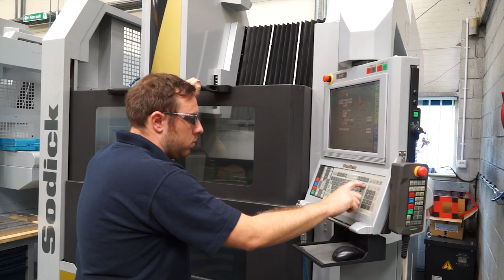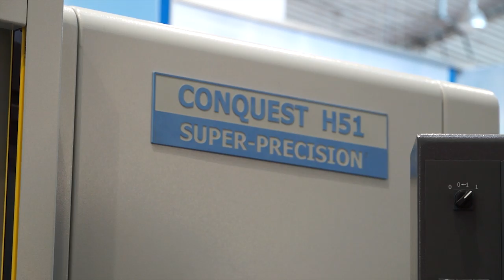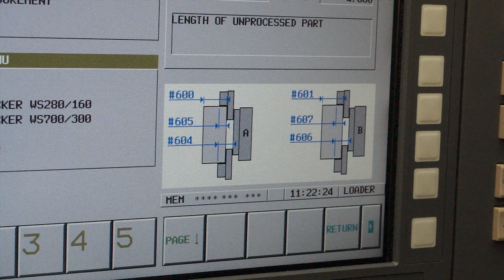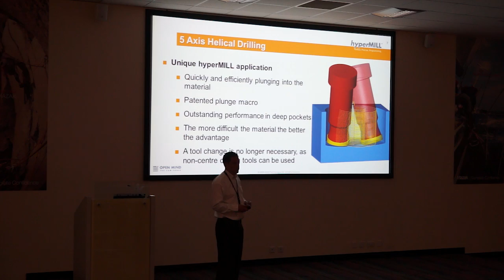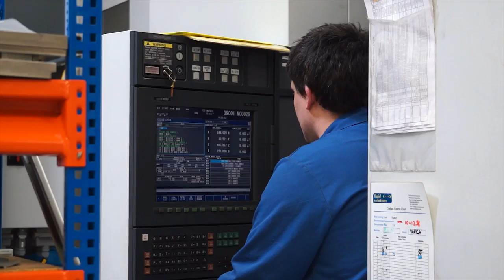June Vodcast@Hurco Open House